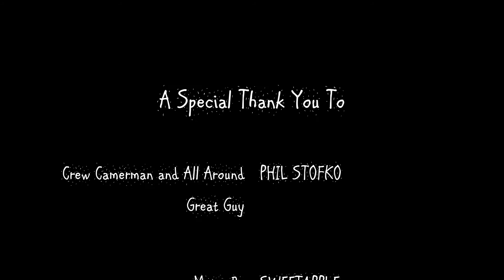Connie and Her Leaves: S1E3:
Welcome to EPISODE # 3 which is different from our first two episodes.  We have a very special guest and friend, Connie Oswald Stofko, who is a gardening enthusiast.

So our question to all of you is, after marijuana, what is your favorite flower or plant? Write your answer in the comments below. Yes grapes count as wine! more wine!

Also, make sure your notifications are on so you know when the next episode is.  You really don't want to miss one!

Go Bills!